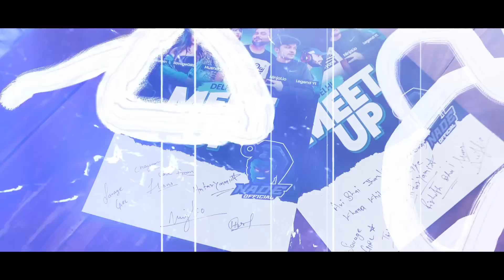delhi crazy meetup 😍😍@SavageGIRLGaming